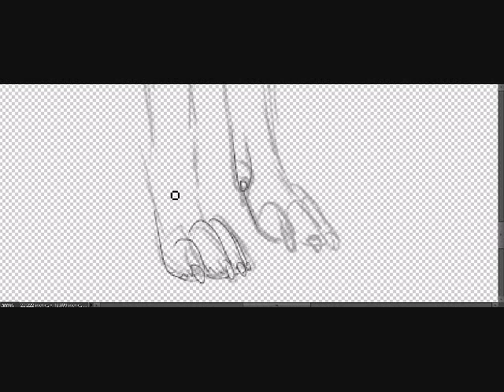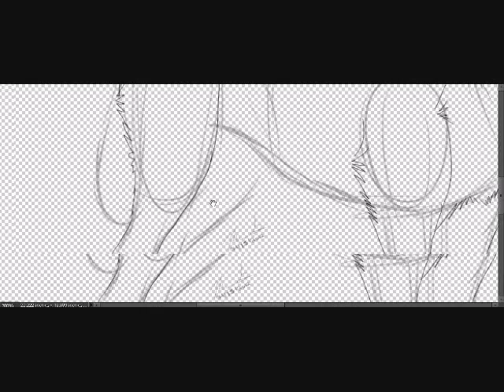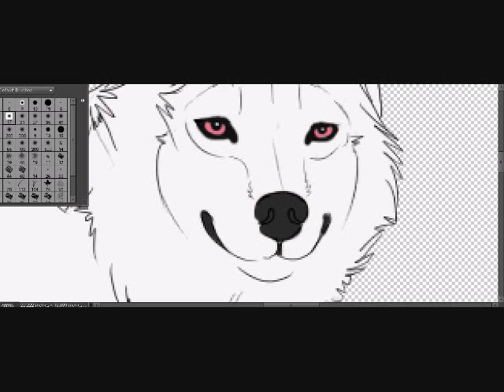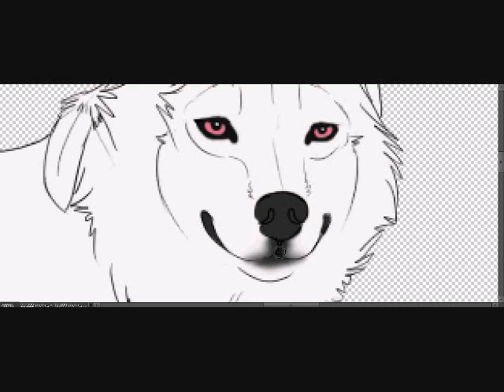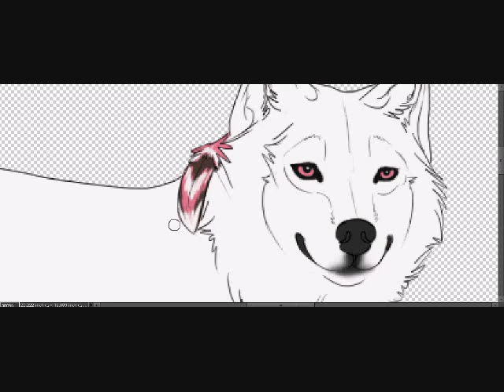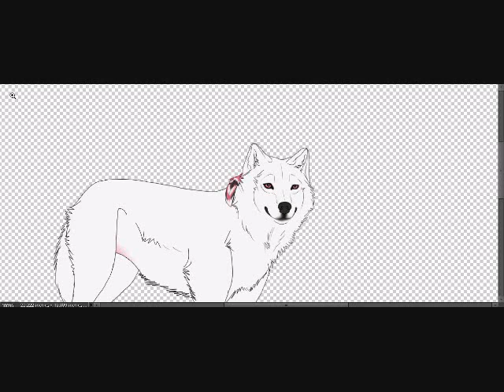Random wolf speedpaint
first speedpaint don't yell at me!! I'm still working on it all ;;

Please be mindful this is a REALLY old picture that i just finished out of boredom.. I don't really draw like this anymore v.v

I'd love to get comments and such also open for art trades sometimes ^^ just note me DA